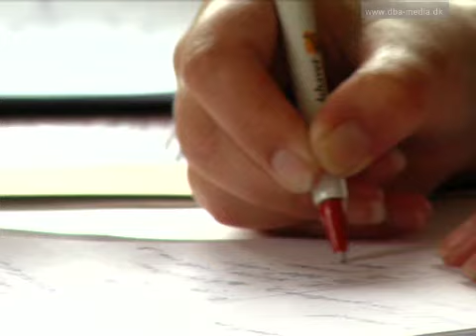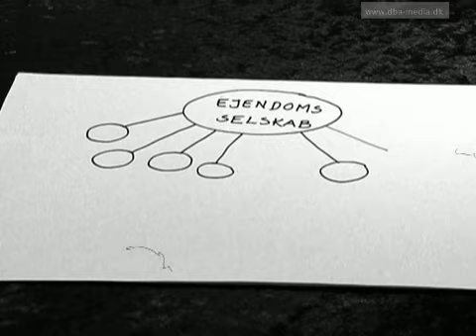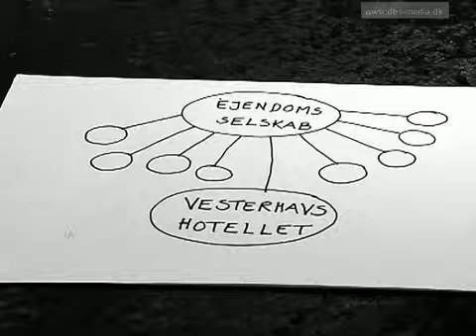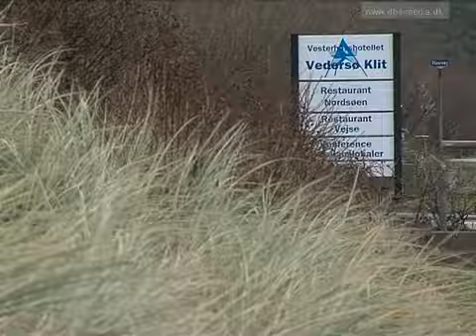03: Vesthavshotellet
dBA MEDIA har fulgt Gitte og Aksels Kiilerich forfølge deres livsdrøm om at blive hotelejere. I fem år udlever de deres drøm, der ender som et mareridt.